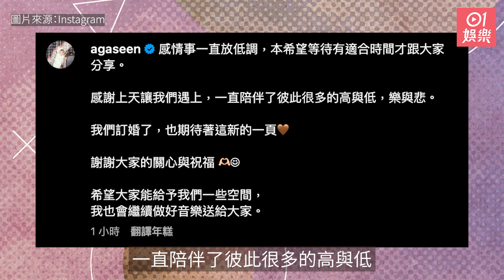AGA IG宣布已跟「的士邦」訂婚 甜蜜認愛：期待著這新的一頁｜01娛樂｜江海迦｜結婚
現年35歲的歌手AGA（江海迦）感情生活一向低調，近日卻突然驚傳她於去年10月已秘密結婚，有傳AGA老公竟是姚子羚舊愛、坐擁過億身家，有「的士邦」之稱的富豪鄭子邦。AGA下午在Instagram出Post認愛，並透露兩人已經訂婚！